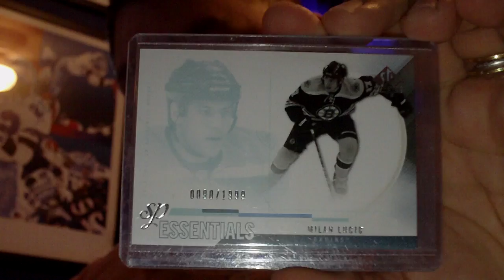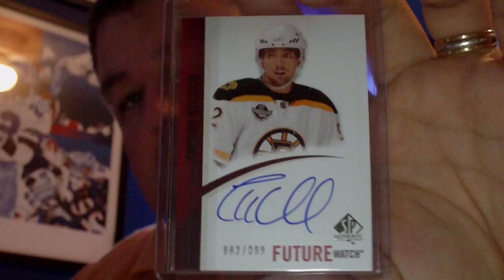BQAGGIE - 10/11 SPA GB Mailday...come see what's Bruin!